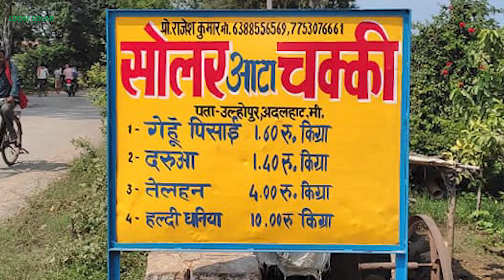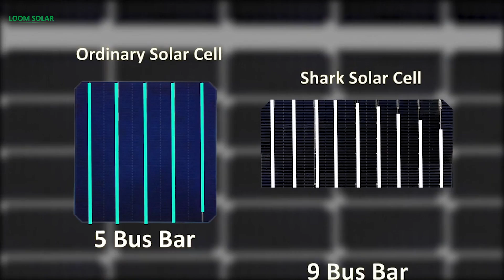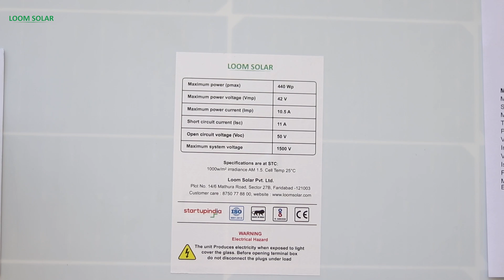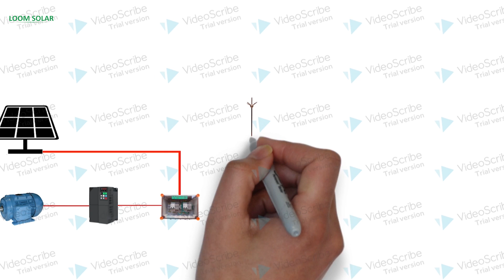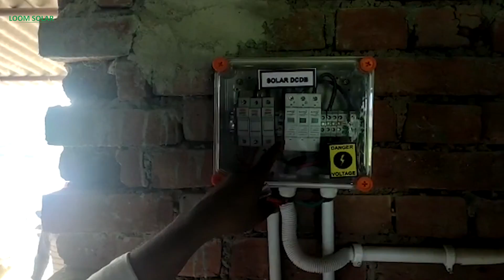15kW Solar System for 7.5 HP Atta Chakki Motor - Solar Panel लगाने के बाद 3 गुना बढ़ गया Business!💸🤑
15KW Solar System for 7.5 HP, 3 Phase Atta Chakki AC Motor - Solar Panel लगाने के बाद 3 गुना बढ़ गया Business!

आटा चकी के बिजली बिल करें Zero, सोलर लगायें बने Hero😎? solar Panel Cost for Atta Chakki Motor?

00:00 - Starting
00:07 - Summary
00:17  - Basic of Solar Atta Chakki
00:30 - Solar Atta Chakki in Chunar, Mirzapur (UP)
00:53 - Components of Solar Atta Chakki
02:19 - Solar Panel Stand Installation for Atta Chakki Mill
05:25 - Solar Panel Mounting for Atta Chakki Mill
07:33 - Earthing Kit Installation for Atta Chakki Mill
08:20 - Solar Wiring for Atta Chakki Mill
11:42 - Load Testing for Atta Chakki Mill
11:57 - Customer Feedback
16:42 - How to get more information?

Buy Solar Panels for Battery Charging & Running AC:

Buy Best Battery for Home Inverter:

6 Ah / 12. 8 Volts
12 Ah / 12. 8 Volts
20 Ah / 12. 8 Volts
30 Ah / 12. 8 Volts
40 Ah / 12. 8 Volts